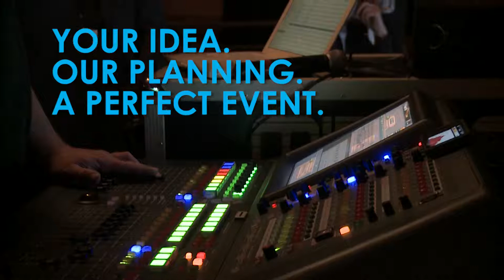Jx2 Productions INC Demo Reel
Jx2 Productions INC Demo Reel.  Let us create an event for you!

Jx2 Productions is a full service event production company serving all of Massachusetts, Connecticut, Rhode Island, New Hampshire, Vermont, Maine, Pennsylvania, New York, New York City and the East Coast (nationwide services also available) providing high quality audio, video, lighting, staging, scenic, set design and fabrication. From a simple screen rental to a complex event using all of the latest equipment, we have you covered.